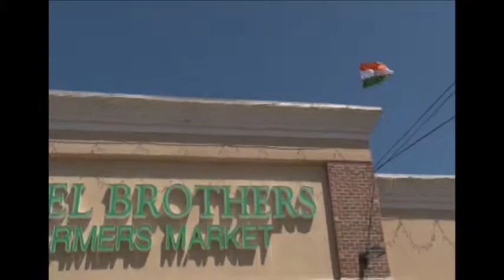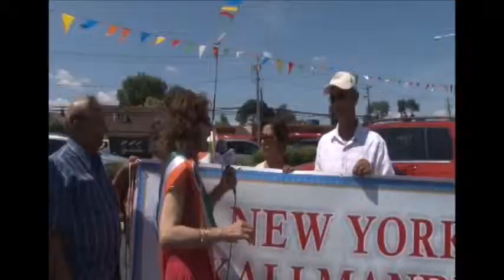Renee Report India Day Parade Long Island 2014